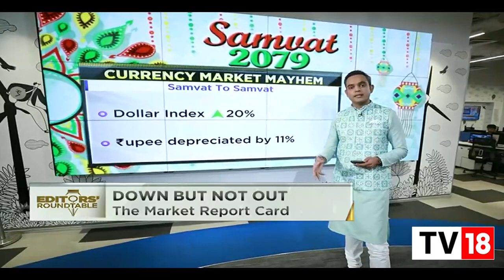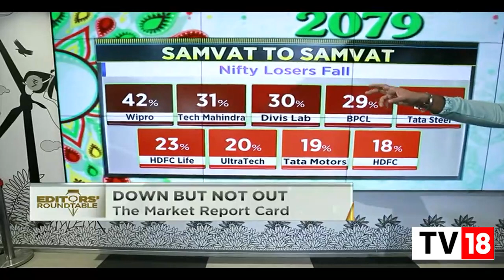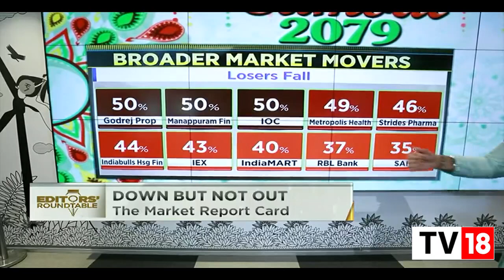How Did The Market Fare From Samvat 2078 To Samvat 2079? | Take A Look | Editors' Roundtable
How did the market fare from Samvat 2078 to Samvat 2079?
Nigel D'Souza is here with the market report card.

n18oc_business